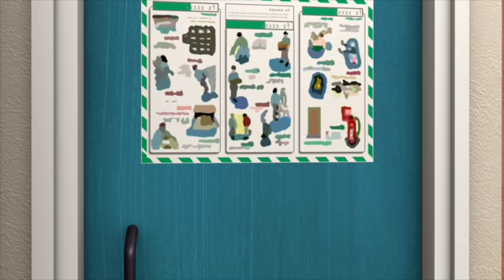Itfaiyeci Sam Türkçe yeni bölümleri HD | En iyi kurtarır 🔥 Derleme | Sezon 7 🚒 çizgi film